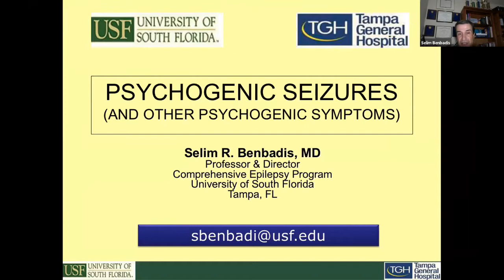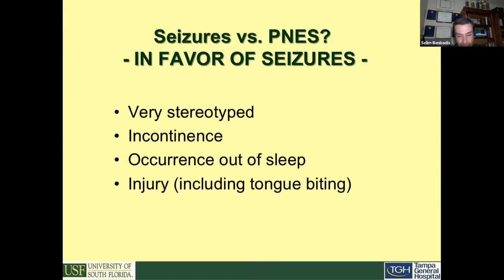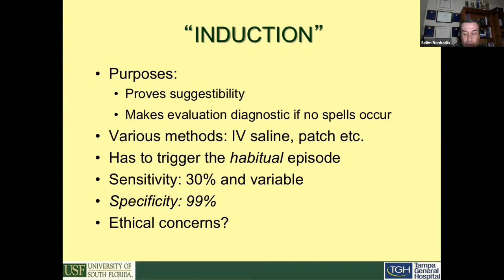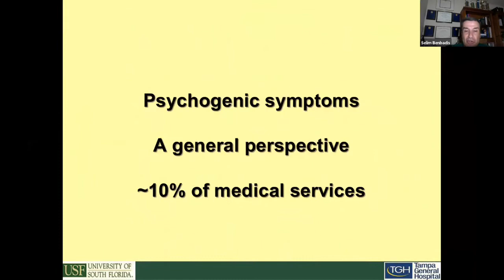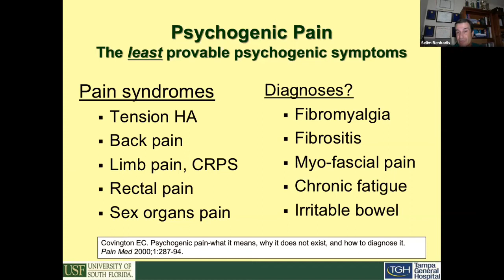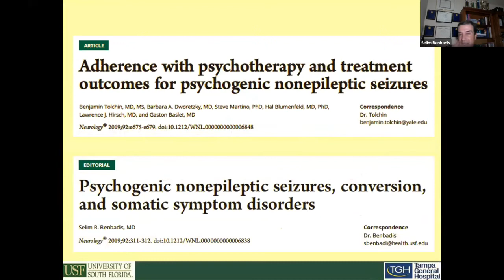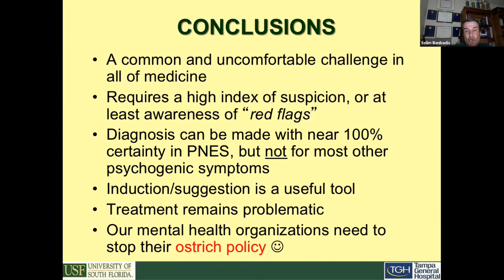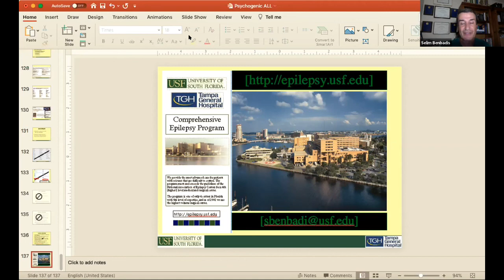Support Group Speakers: Psychogenic Seizures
We host monthly support group meetings and are often joined by epilepsy experts. Here's a presentation from one of our support group guest speakers!